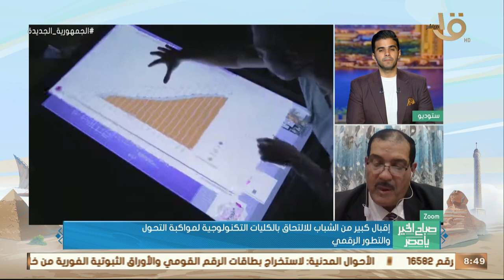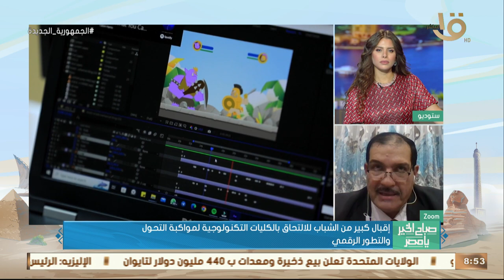إقبال كبير من الشباب للالتحاق بالكليات التكنولوجية لمواكبة التحول والتطور الرقمي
صباح الخير يا مصر | إقبال كبير من الشباب للالتحاق بالكليات التكنولوجية لمواكبة التحول والتطور الرقمي .. د.عادل بدير يوضح التفاصيل